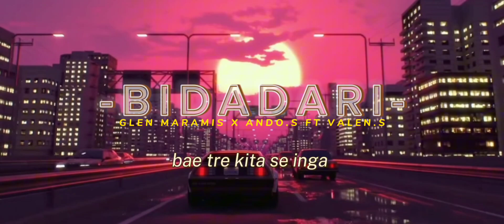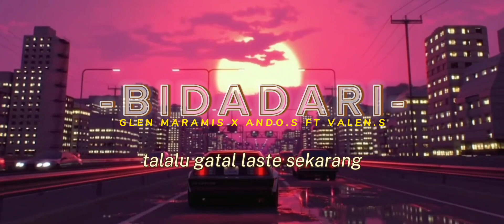BIDADARI - GLEN MARAMIS X ANDO.M X VALEN.S [DISCO TANAH]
hello guys
selamat menikmati jo

music prod : GlenMaramis

VOCAL : GLEN M

TITTLE : BIDADARI

Artist : GLEN MARAMIS
           : VALENTINO SILOOY
           : ANDO.M

SQUAD : @entertainmentcalypso   & BAVIRUS🧪💉